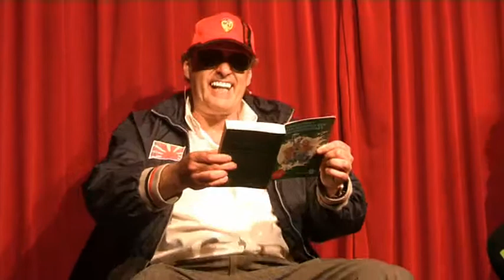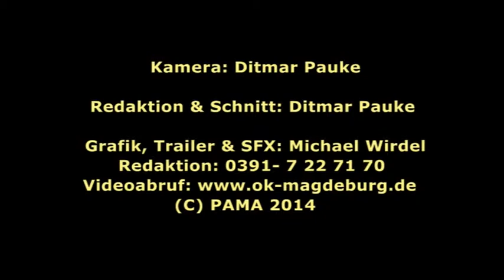Kugelblitze sind mit „Alice im Widerstand"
Nachdem das erste Zweierprogramm der Kugelblitze so gut beim Publikum ankam, gibt es seit kurzem das nächste. Nach „Kehrseiten" wandeln die beiden Kabarettisten diesmal mehr auf märchenhaften Pfaden. "Alice im Widerstand" oder „Der totale Teilzeitkrieg" nennt sich das neue Programm. Wir haben für Sie die Premiere besucht.